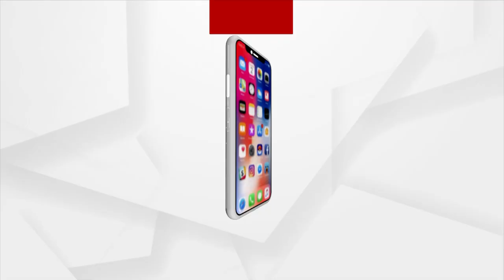Puri Market Complex Fire Mishap| Rare Turtle Rescued During Operation